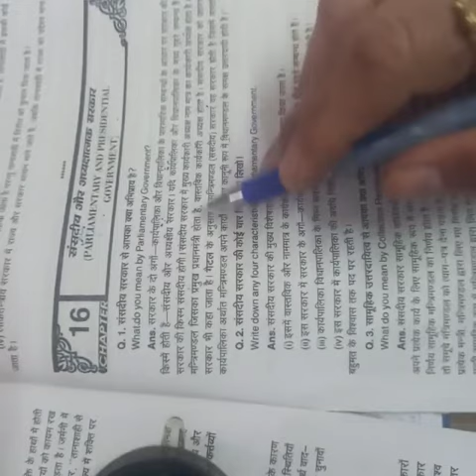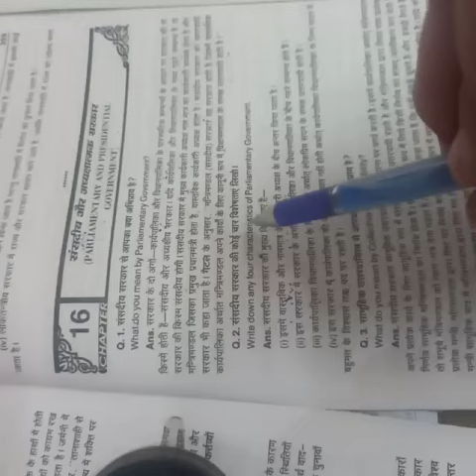video 3 government Parliament 11th political science